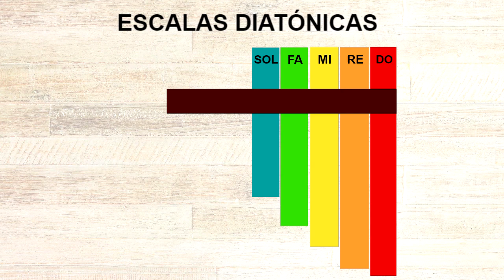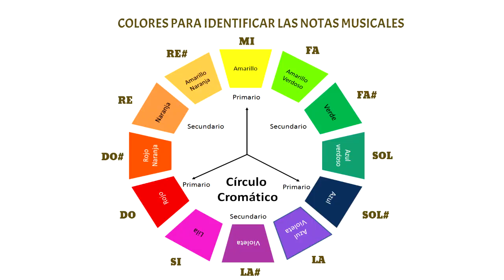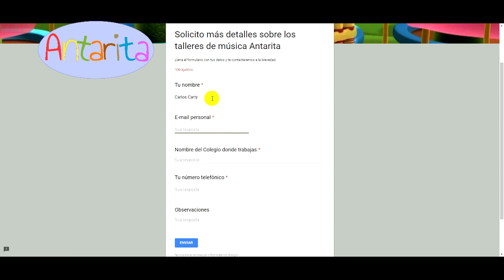Antarita La Innovadora Flauta de Pan Modular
La evolución de la flauta pan. Antarita es la primera flauta pan modular y escalable del mundo que además cuenta con un sistema de aprendizaje multimedia con material didáctico online.
Historia
Hace 7 mil años, La antara, instrumento de viento compuesto por un número variable de tubos de distintas longitudes, conocido mundialmente también como Flauta Pan era parte importante en la música de las culturas Nazca, Paracas, Chimú entre otras, construida de caña, piedra, hueso o cerámica. Aunque su origen no es exclusivo de las culturas sudamericanas es sin duda uno de los instrumentos que más la identifica ante el mundo.
Hoy en dia forma parte de nuestro folklore y ha sido utilizado en la música global por artistas como Shakira, DJ Kygo, Ennio Morricone, Hans Zimmer entre otros, así como por el creador de este proyecto, Carlos Carty, en grabaciones, conciertos y talleres en Perú, Brasil y Canadá.

Público objetivo :  Niños en edad escolar y aficionados a la zampoña y flautas pan Nai.

Nuestras Soluciones
1. Rediseñar la Antara con un sistema fácil de armar y desarmar los tubos (notas) similar a un rompecabeza, lo que permitirá dosificar el aprendizaje desde lo más sencillo a lo más complejo, armar diversas configuraciones de 1 o más hileras o crear formas inusuales de armado que atienda a una finalidad específica.
2. Incorporar un sistema de identificación de notas musicales basado en los 12 colores cromáticos. Siguiendo los estudios recientes de Jessica Rossi, y la empresa Boomwhakers.
3. Desarrollar un método moderno y audio visual disponible online con abundante material didáctico tanto para el alumno y el profesor.
4. Crear un personaje-avatar para reforzar los lazos afectivos con el instrumento. Este personaje es la niña “Antarita” y el niño “Sicurito” quienes con sus historias y aventuras van a transmitir canciones, actitudes y comportamientos ejemplares.
Gestión sostenible
El proyecto Antarita Impulsará el uso eficiente de los recursos necesarios para su actividad. Invirtiendo en la utilización y desarrollo de tecnologías limpias en el conjunto de sus actividades.
Nuestra fuente principal de materia prima es el bambú, material renovable y ecológico abundante en nuestra región Selva.
Nuestra fabricación es básicamente artesanal y promueve la cadena productiva con remuneración justa.
Equipo
Carlos Carty, flautista, educador  y CEO del proyecto
Rubén Muñoz, artesano de flautas nativas peruanas
Oswaldo Prado relaciones públicas, marketing
Segmentos de clientes
- Niños a partir de los 7 años de edad
- Profesores de educación artística y de música
- Gobierno
- Escuelas particulares
- Aficionados a la Antara y otras flautas de pan a nivel mundial.
Canales de distribución
- Página web
- Visitas a los colegios
Relaciones con clientes
- Canal de Youtube (material didáctico)
- Co-creación con las escuelas
- Página web
Fuentes de ingresos
- Subscripción anual para escuelas
- Ventas directas online
- Ventas por distribuidores
Plan de Marketing
- Marketing de influenciadores
- Presentaciones musicales en las escuelas
- Talleres para profesores